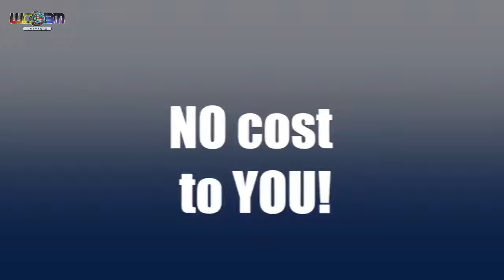Home Again and The Lego Ninjago movie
Stephanie Thompson reviews two comedies, Home Again starring Reese Witerspoon & Michael Sheen. The second film is the Lego Ninjago movie starring Jackie Chan & Dave Franco.